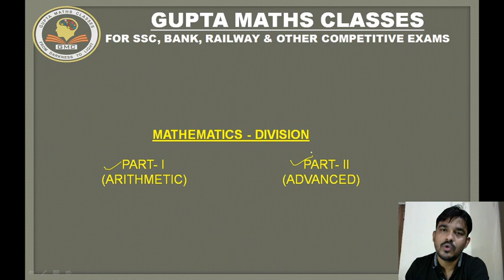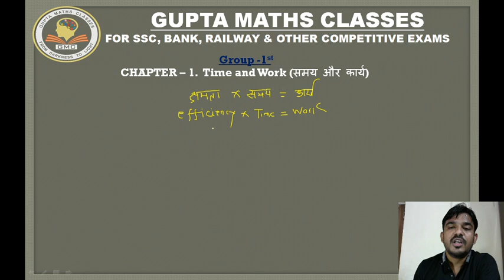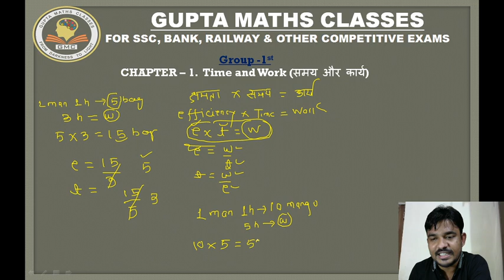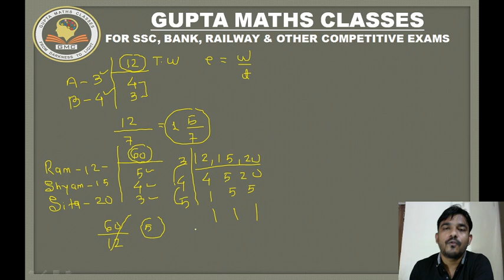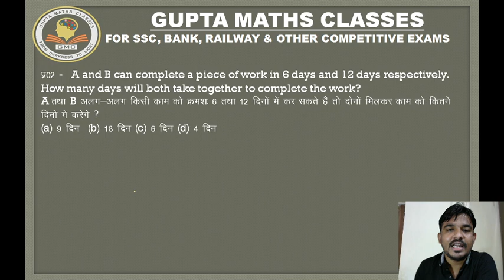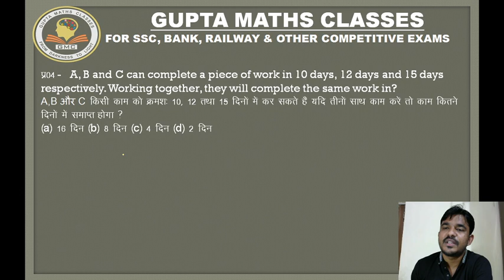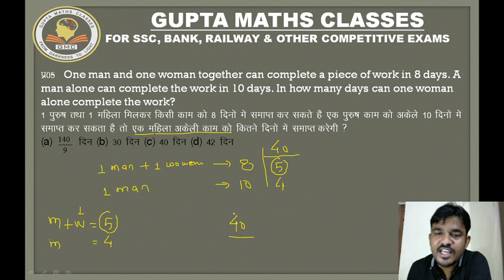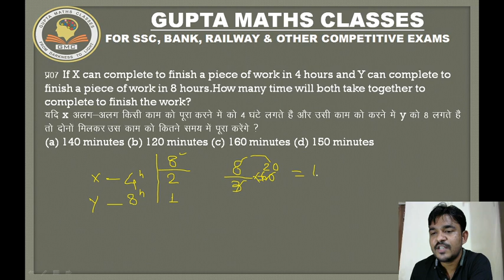TIME AND WORK PART - 1 BY SANTOSH GUPTA ,GUPTA MATHS CLASSES